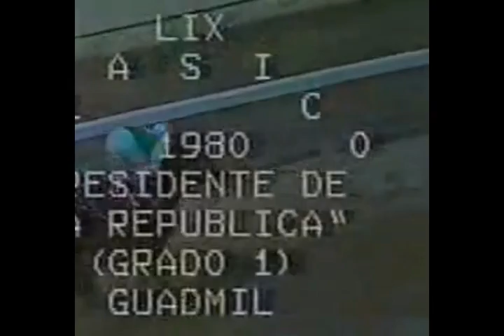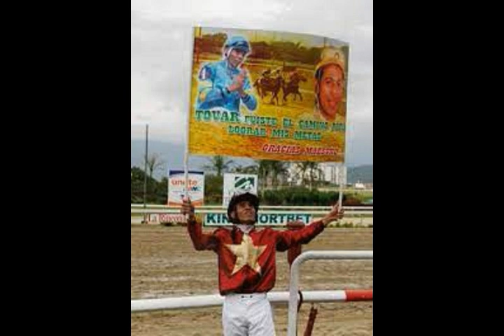HISTORIA DEL MEJOR JINETE VENEZOLANO DE TODOS LOS TIEMPOS JUAN VICENTE TOVAR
Gracias Dios y al apoyo de todos ustedes este canal ha llegado a los 30.000 suscriptores y hoy como regalo a todos los hipicos de corazòn que siguen este canal les traigo la historia del mas grande Jinete que ha dado Venezuela, el mas amado y honesto que ha tenido nuestro hipismo J.V.Tovar.